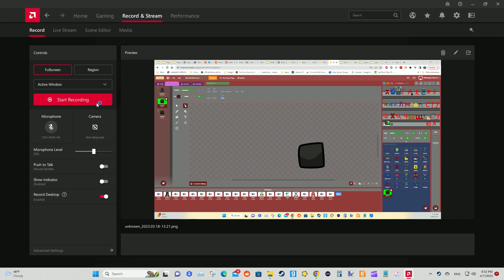3 Dah (Korean Alphabet Lore)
Maded in 4/5/2023
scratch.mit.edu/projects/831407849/